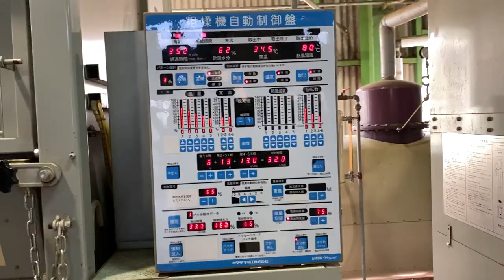Attraction of Nagasaki tea from tea fields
Nagasaki ikedoki